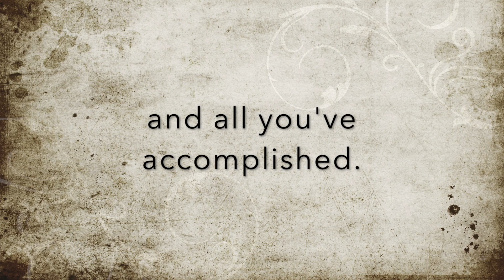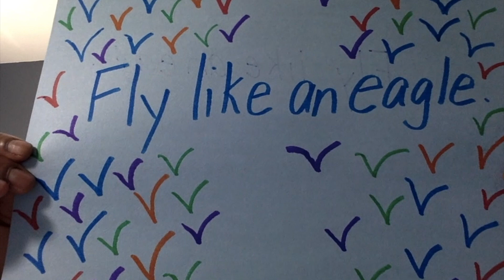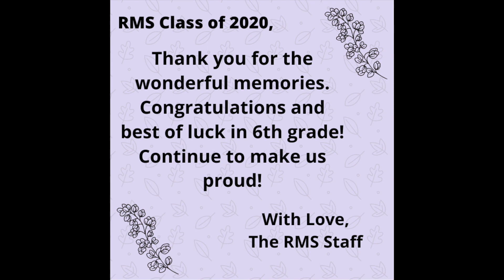RMS Clap Out Class of 2020